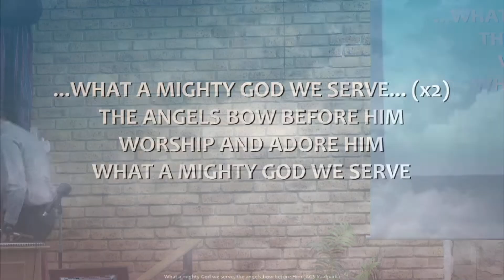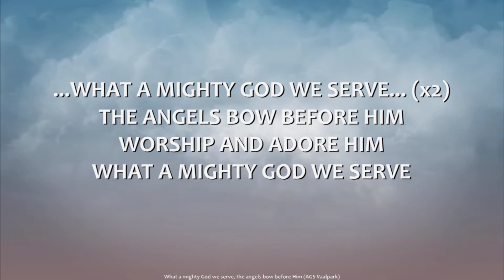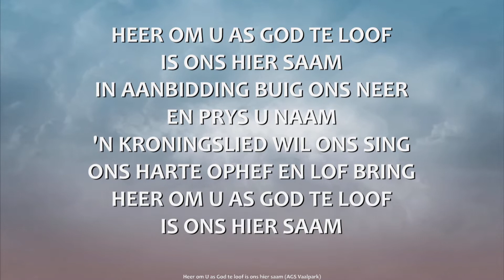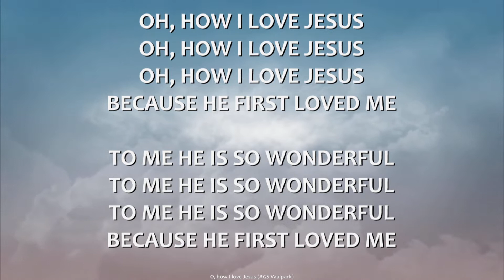Die Hemel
Elke mens is oppad iewers heen, of die Hemel of die Hel...
Indien mens bly in jou sonde is jou enigste voortuitsig die hel, die poel wat brand met vuur en swawel (Openbaring 21:8).

Wanneer mens jouself bekeer en Jesus aanneem as jou persoonlike verlosser en saligmaker is daar egter 'n ander voortuistig, die Hemel. Tydens vanaand se boodskap praat broer Hannes oor hierdie wonderlike bestemming.

Verskoon asb. die videobeeld van die video. Weens tegniese redes moes ons gebruik maak van 'n rugsteunvideo.